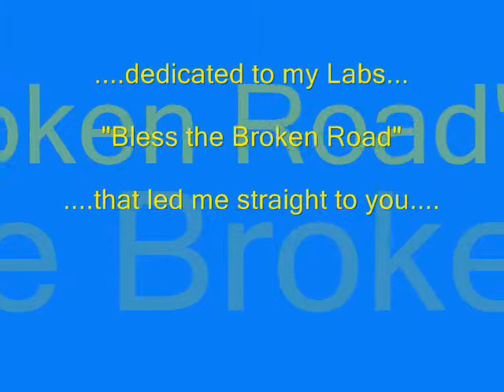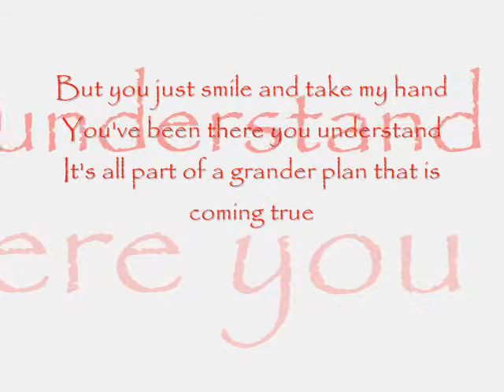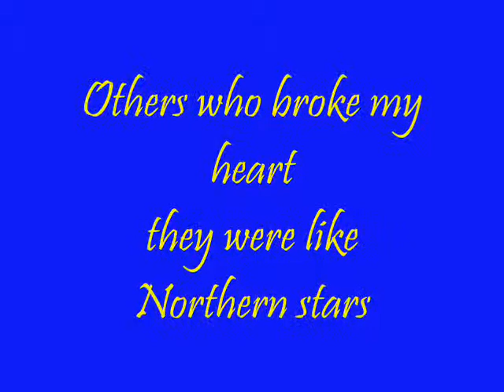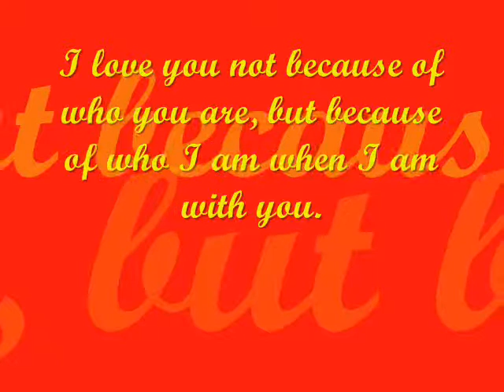Bless the Broken Road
lovingly dedicated to my sweetheart...

Bless The Broken Road lyrics
Songwriters: Boyd, Bobby C; Hannah, Jeff; Hummon, Marcus;
I set out on a narrow way, many years ago
Hoping I would find true love along the broken road
But I got lost a time or two
Wiped my brow and kept pushing through
I couldn't see how every sign pointed straight to you

Every long lost dream led me to where you are
Others who broke my heart, they were like northern stars
Pointing me on my way into your loving arms
This much I know is true

That God blessed the broken road
That led me straight to you

I think about the years I spent, just passing through
I'd like to have the time I lost, and give it back to you
But you just smile and take my hand
You've been there, you understand
It's all part of a grander plan that is coming true

But now I'm just rolling home into my lover's arms